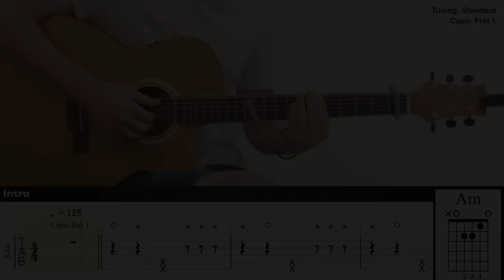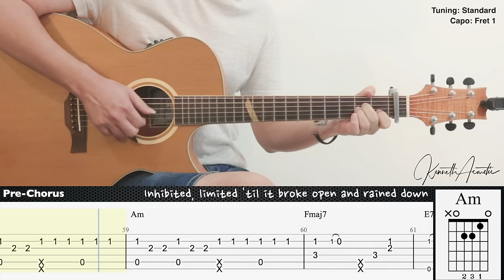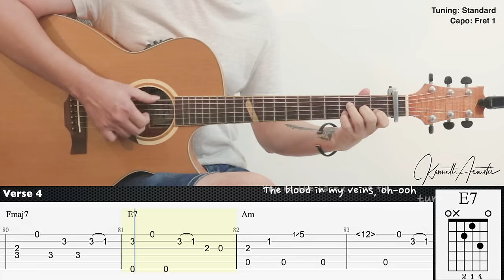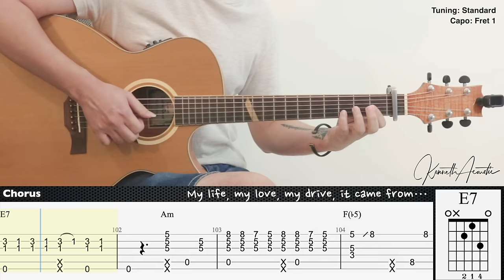Believer - Imagine Dragons | Fingerstyle Guitar | TAB + Chords + Lyrics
Tuning: Standard
Capo: Fret 1

Guitar : Baton Rouge X6C ACE Mystique
Mic 1 : Rode NT1A
Mic 2 : Rode NT55
Audio Interface : Focusrite Scarlett 2i2 (2nd gen)